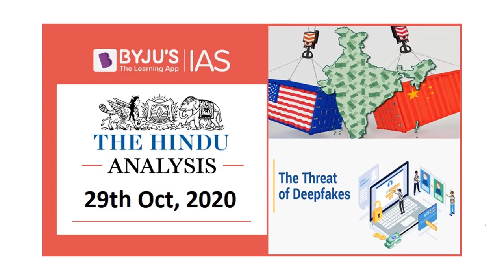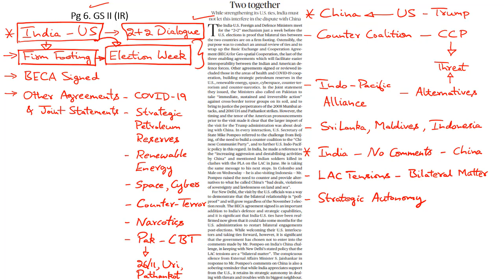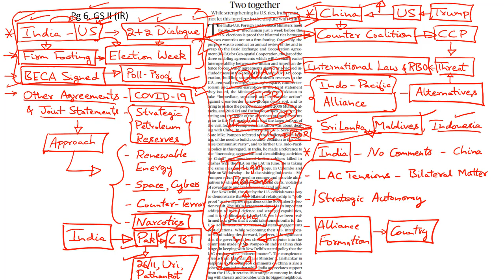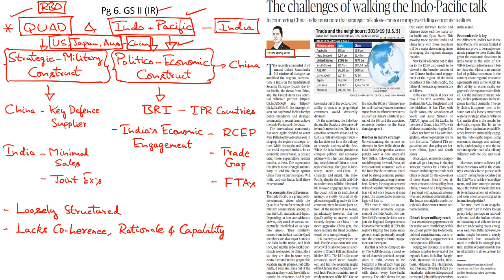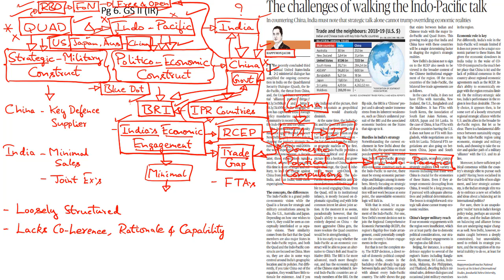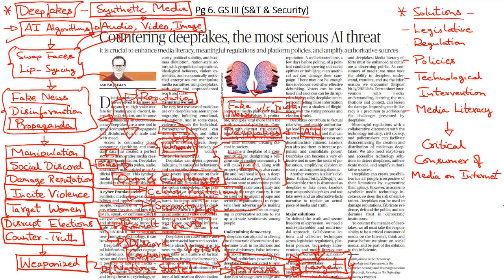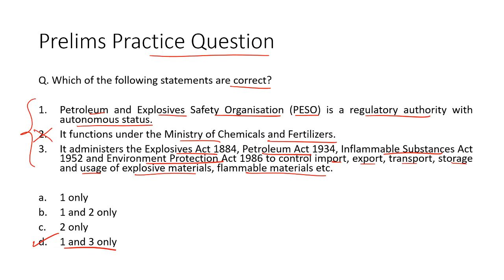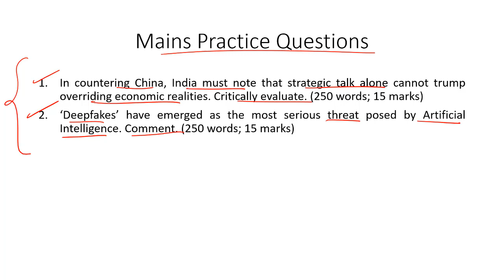'The Hindu' Analysis for 29th October, 2020. (Current Affairs for UPSC/IAS)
In this lecture, we discuss the important news articles for 29th October, 2020. The aspirants are advised to watch the entire video lecture for better understanding. Follow the link to read the Comprehensive News Analysis as well.

Topics:
1. ‘20% rural students lack books’
2. Two together (2+2 Dialogue, QUAD, Indo-Pacific Doctrine): 4:15
3. The challenges of walking the Indo­Pacific talk: 12:52
4. Countering deepfakes, the most serious AI threat: 21:19
5. Practice Questions: 27:43
6. Mudumalai National Park
7. Green crackers
8. Petroleum and Explosives Safety Organisation (PESO)
9. Kaziranga National Park, Wild Asiatic water buffalo, Eastern swamp deer (Barasingha)
10. ISRO’s EOS-­01 satellite
11. NewSpace India Limited
12. Gujarat International Finance Tec-City (GIFT)
13. Project Loon

Happy Learning!
BYJU'S IAS